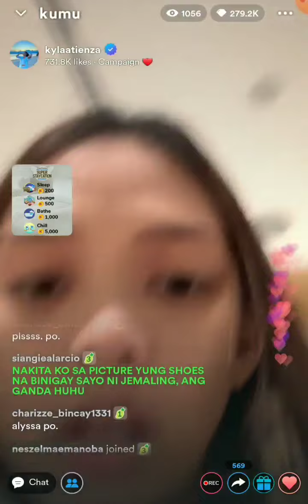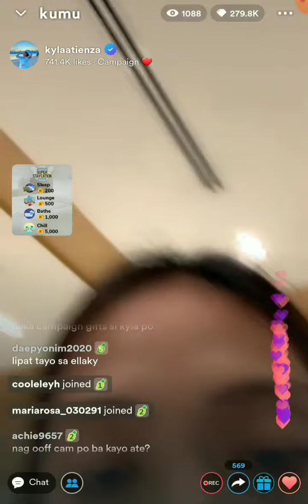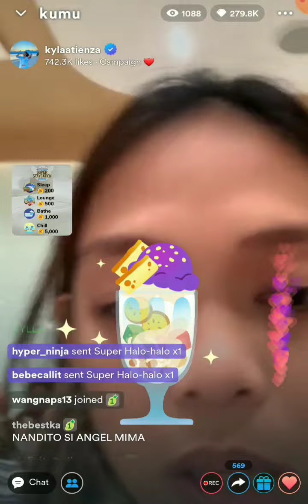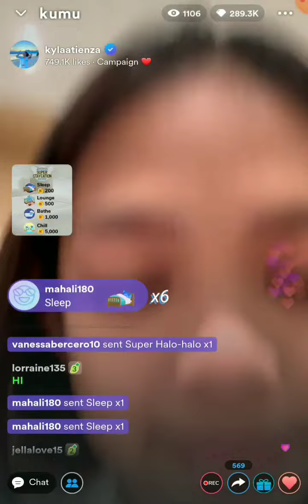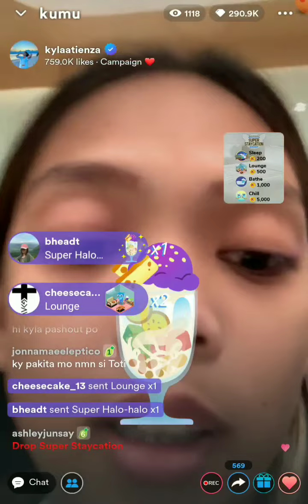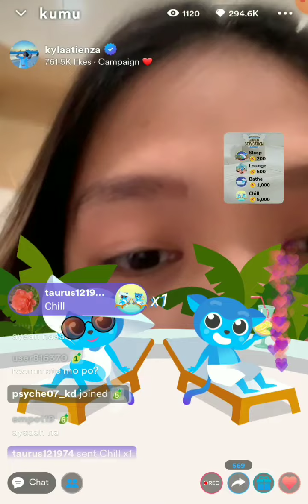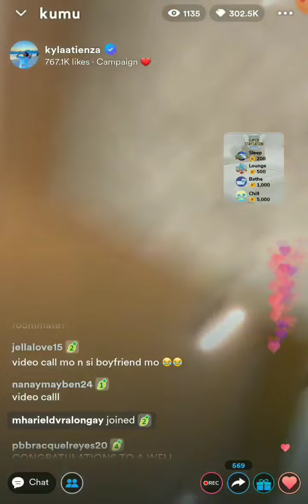JEMA GALANZA AND ELLA CONFIRMED💛COUPLE SHOES LANG NAMAN🤩 September 14, 2022